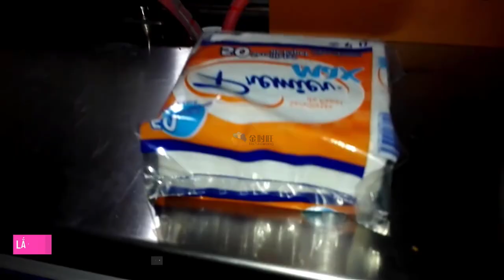MÁY ĐÓNG GÓI GIẤY VUÔNG NAPKIN BÁN TỰ ĐỘNG 2 LINE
CUNG CẤP TƯ VẤN LẮP ĐẶT MÁY MÓC DÂY TRUYỀN SẢN XUẤT GIẤY ĂN GIẤY VỆ SINH
+ Máy cuộn giấy vệ sinh, máy cắt giấy vệ sinh, máy đóng gói giấy vệ sinh
+Máy sản xuất giấy rút, máy cắt giấy rút, máy đống gói giấy rút
+Máy gấp giấy vuông napkin, máy đống gói giấy vuông napkin
+Máy cuộn ống giấy
+Máy chia cuộn lớn ra cuộn nhỏ
+Máy hàn mép túi nilon